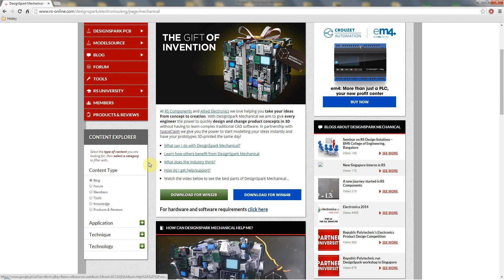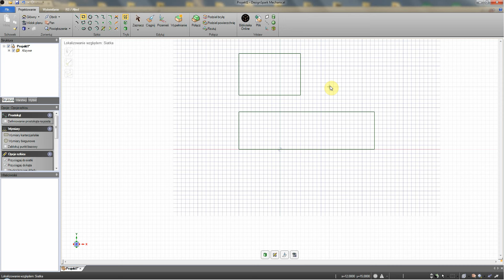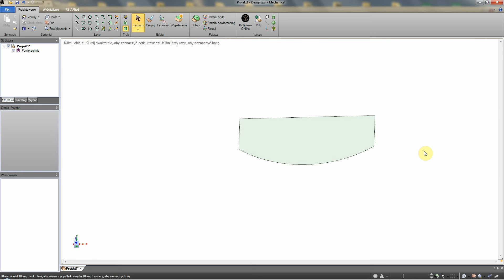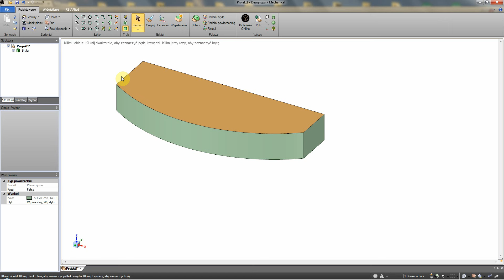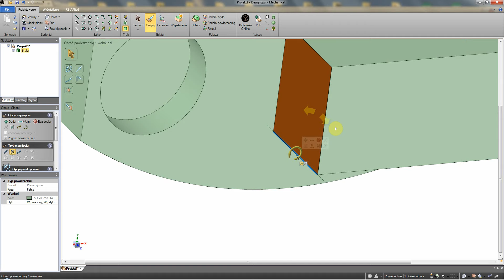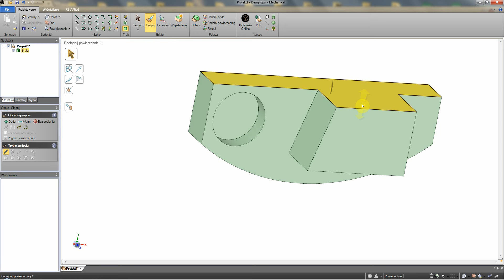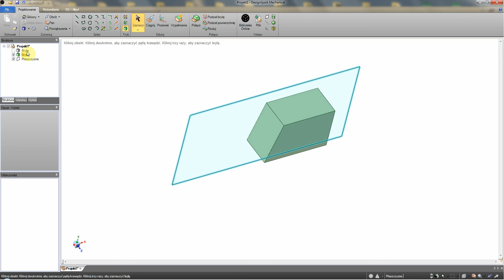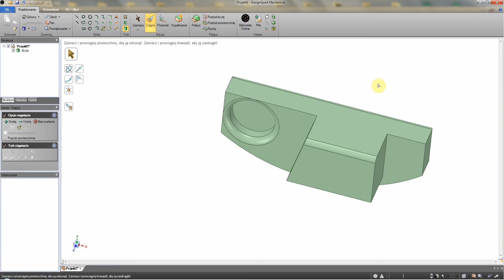DESIGNSPARK MECHANICAL - poradnik projektowania 3D - cz. 1 - podstawy